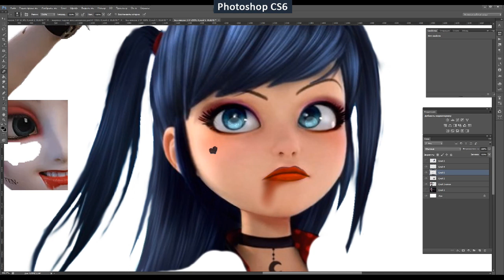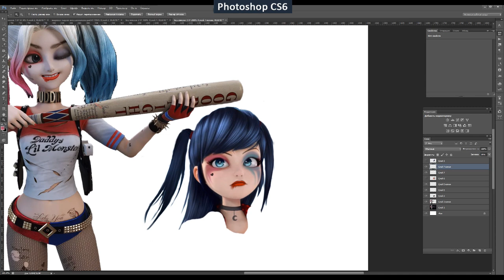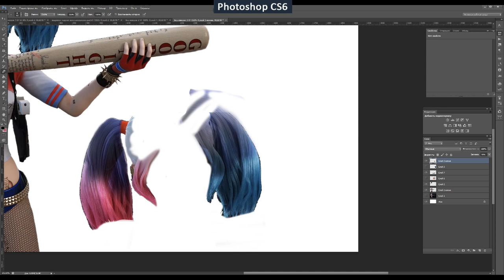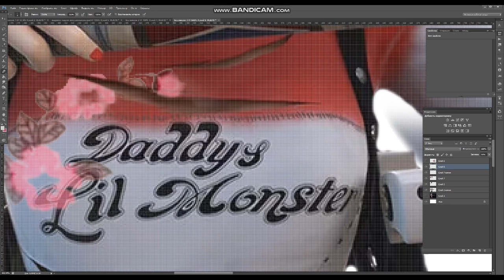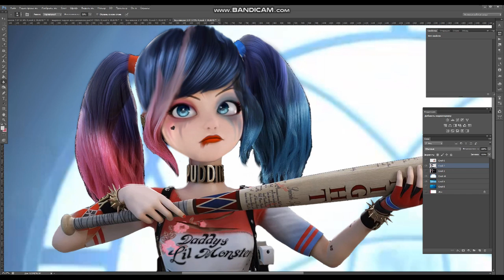🔴 НОВЫЕ ОБРАЗЫ МАРИНЕТТ!!! ЛЕДИ БАГ И СУПЕР КОТ: Miraculous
🔴 НОВЫЕ КОСТЮМЫ, НОВЫЕ ПРИЧЕСКИ! МАРИНЕТТ В ОБРАЗЕ ХАРЛИ КВИН, УЧИТЕЛЬНИЦЫ, ВАМПИРА, ЗОМБИ и ДР.
4 СЕЗОН "ЛЕДИ БАГ И СУПЕР КОТ".
Премьера 4 сезоне "Леди Баг и Супер Кот" запланирована на сентябрь 2020 года.
Miraculous Ladybug Season 4 (Episode 1): Tales of Ladybug and Cat Noir -fan animation, Craziness, rytp, ytp, mlg, parody, Ktlb ,fu.